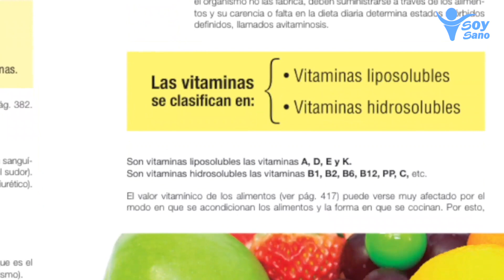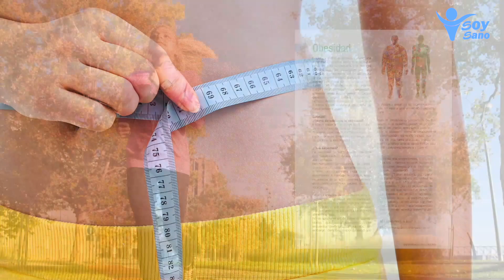¿Conoces nuestra NUEVA edición del Libro Soy Sano?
El manual “Soy Sano”, es un libro de consulta de más de 400 páginas ilustradas, que contiene más de 2000 tratamientos naturales, para 289 enfermedades. Además trae programas nutricionales, combinación de alimentos, tablas alimenticias, recetas de belleza y mucho más.

Que le enseñara a usar las frutas y verduras de forma saludable para prevenir enfermedades y recuperar su salud de forma natural.

¿Quiere obtener más información?